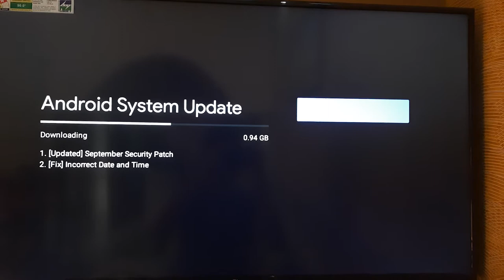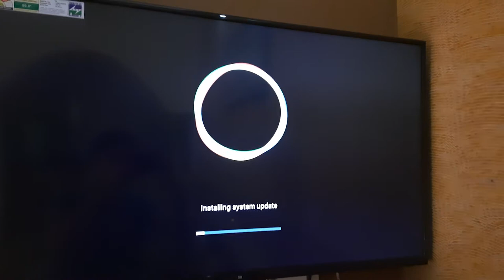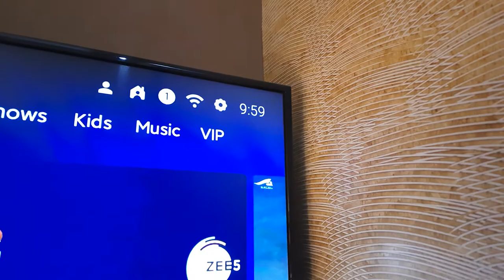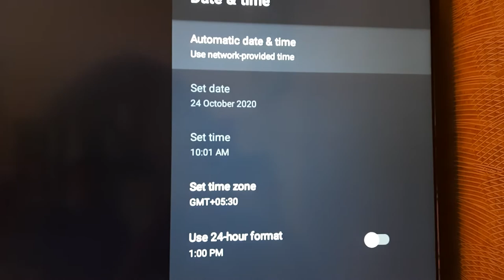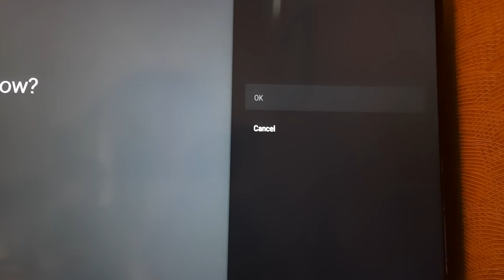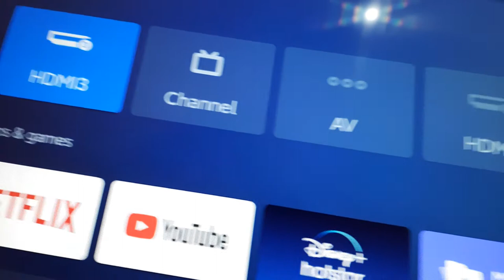NEW UPDATE ON MI TV 4A PRO || ANDRIOD UPDATE || NEW FONTS || DETAILED REVIEW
Hiiiii
In this video i will tell you about the new android update on MI TV 4A PRO
I will give you full review of this update.
Its a 0.94 GB UPDATE